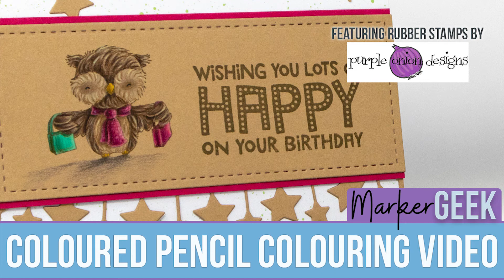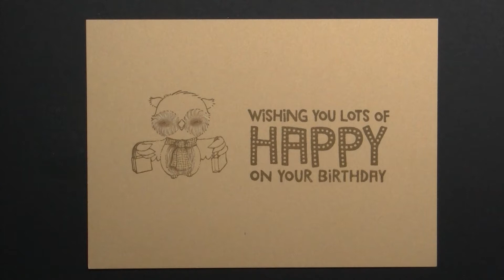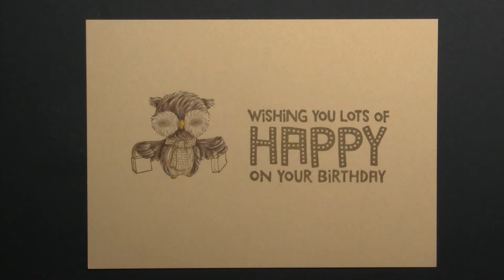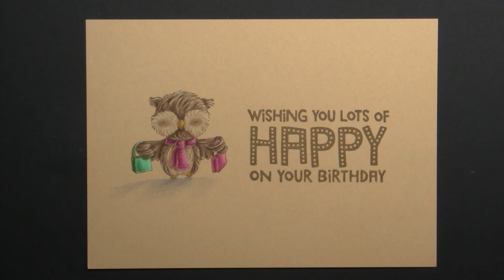Prismacolor Pencil Colouring Hank the Owl - Purple Onion Designs Sweetest Little Town stamps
Watch me colour a sweet little owl from Purple Onion Designs Stacey Yacula rubber stamps using Prismacolor coloured pencils.